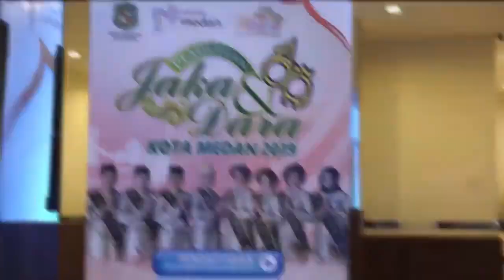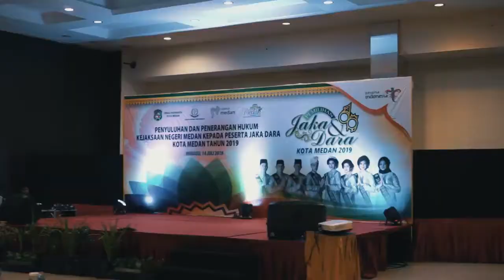Kejari Medan Edukasi Penyuluhan Hukum Kepada Jaka Dara medan